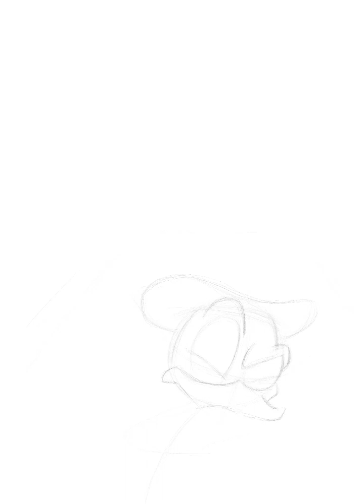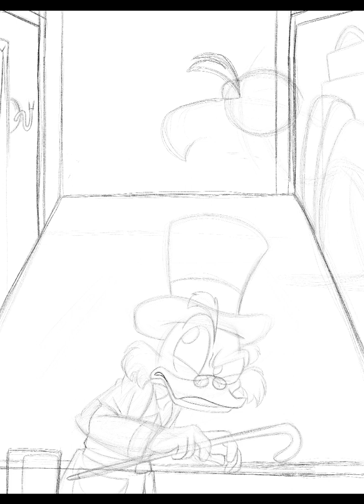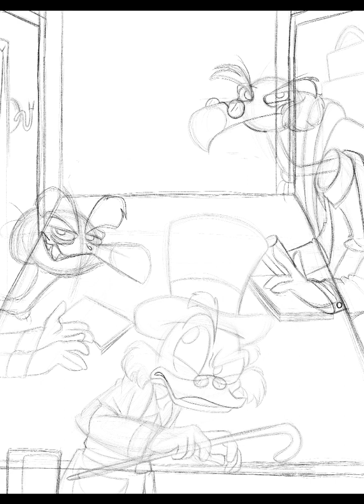DuckTales cover re-draw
So, I wanted to re-draw a cover of DuckTales in my style! I made this back in 2021 and it is one of my absolute favourites!